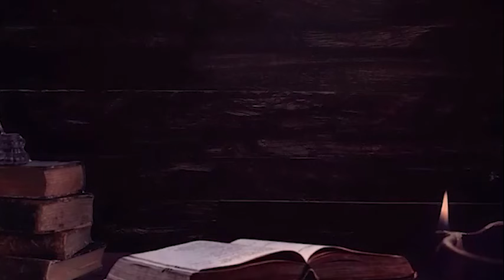Hüddam Remif 6 - Cinler Aleminin Sırları | Korku Hikayeleri | Paranormal | Cin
▶ Korku Hikayeleri
▶ Hüddam Hikayeleri
▶ Cin Hikayeleri
▶ Cin Musallatı
▶ Define Hikayeleri
▶ İfrit Hikayeleri
▶ Gerçek Yaşanmış Korku Hikayeleri
▶ Cinli Hikayeler
▶ Gerçek Hikayeler
▶ Yaşanmış Gerçek Hikayeler
▶ Cin
▶ Paranormal Olaylar
▶ Paranormal Hikayeler
▶ Paranormal
▶ Cinler
▶ Hüddam
▶ Hüddam Hikayesi
▶ Mistik Hikayeler
▶ İblis Hikayeleri
▶ İfrit Hikayeleri
▶ İslami Hikayeler

2014 senesinde hobi olarak başladığım korku hikayesi yazma serüvenime, şuanda kendi kanalımda yazdığım hikayeleri seslendirerek devam ediyorum. Hikayeler gerçek değil ben yazıp seslendirmekteyim, hepsi kurgudur!!!

Music;
MacLeod adlı sanatçıya ait Gathering Darkness, Creative Commons Atıf 4.0 kapsamında lisanslanmıştır.